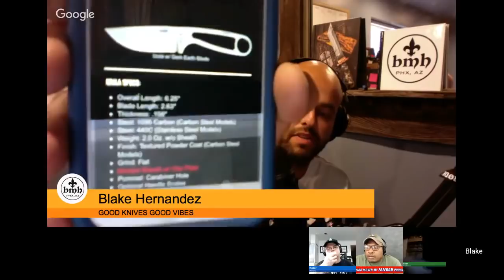FPSRussia Arrested! Hank Strange Who Moved My Freedom Ep. 43